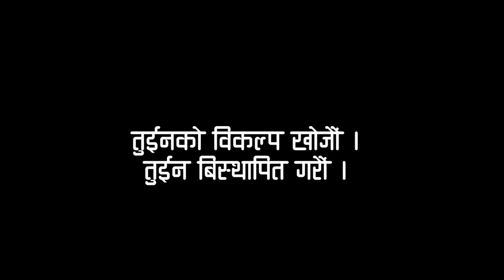Tuin - Kusang Sonam Sherpa Ft. Supriya & Pasang Dawa | New Nepali Song 2018/2075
Rescue Creation Presents!

Song - Tuin
Vocal: Kusang Sonam Sherpa
Lyrics: Bhawesh Bhumari
Arranger: Saaj Singh
Producer: Pemba Sherpa
Feat.: Supriya Katwal & Pasang Dawa Sherpa
Drone: Anil Katwal
Camera: Niraj Shrestha
Editor: Bikash Dhamala
Director: Saman Adhikari